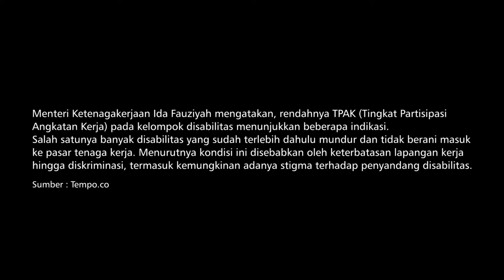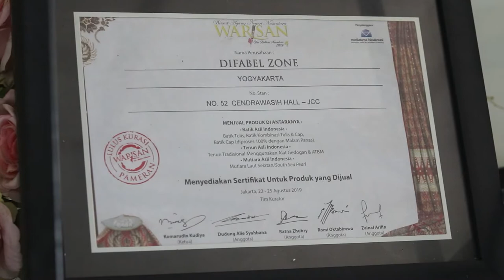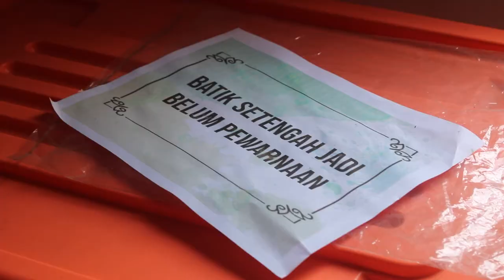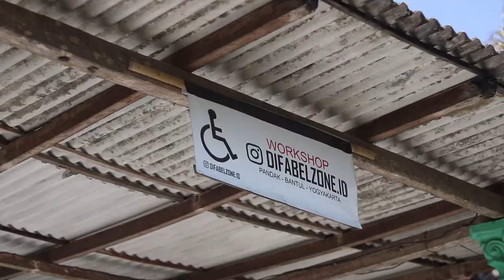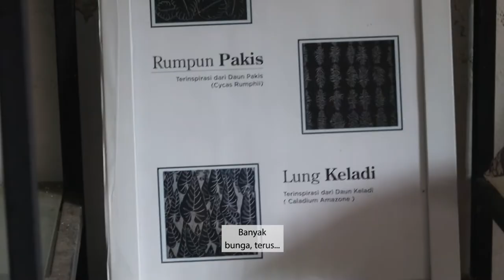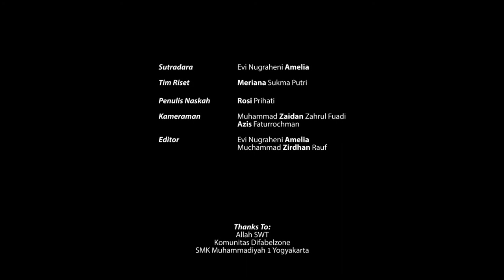Inspirasi Perajin Batik Difabel | Short Documentary Movie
Penyandang difabel kerap dipandang sebelah mata oleh orang lain, kurangnya pemberdayaan untuk para difabel menjadi faktor penyebabnya.
Di Komunitas Difabelzone ini para difabel membuktikan bahwa mereka mampu bekerja dan menghasilkan sebuah karya. Berdiri sejak 2016 di Pandak Bantul Daerah Istimewa Yogyakarta, kini para difabel disana sudah menghasilkan dan menjual banyak kain batik hingga skala Internasional.

Dokumenter ini diproduksi sebagai project akhir semester gasal oleh tim 2 kelas XII Broadcasting SMK Muhammadiyah 1 Yogyakarta.

Tim Produksi
Sutradara : Evi Nugraheni Amelia
Tim Riset : Meriana Sukma Putri
Penulis Naskah : Rosi Prihati
Kameraman 1 : Muhammad Zaidan Zahrul Fuadi
Kameraman 2 : Azis Faturrochman
Editor 1 : Evi Nugraheni Amelia
Editor 2 : Muchammad Zirdhan Rauf

SMK Muhammadiyah 1 Yogyakarta
Jl. Nitikan Baru No.48  Umbulharjo Kota Yogyakarta DIY 55162
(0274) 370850